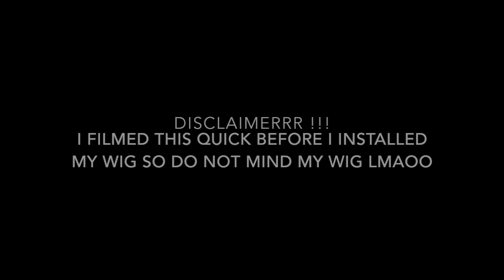STORYTIME : I CHASED ARIANA GRANDE TO HER HOTEL? 😱SHE WAS RUDE ?😤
Remember to never let negativity win ! Love You Nuggetss !
COMMENT VIDEOS YALL WANNA SEE!!

🌸😽Social Medias😽🌸

Facebook 📲- Nishaa w chong

Snap👻- nisha_sandy

Lash Line Instagram 📸 : nc.lashess

( put the subject as “ YOUTUBE “ )